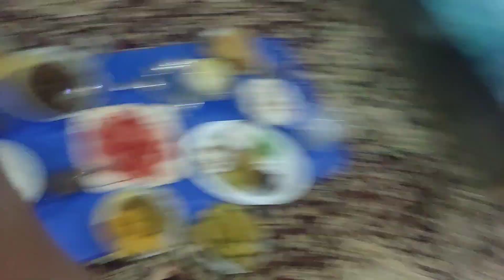10 Roza MUBARAK ❣️| RAMZAN MUBARAK ❣️| DREAM FAMILY